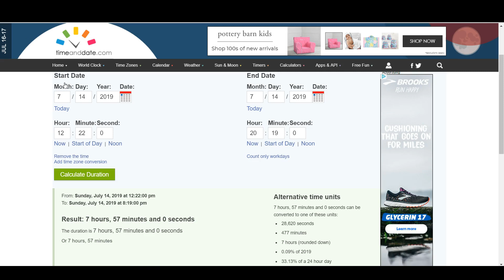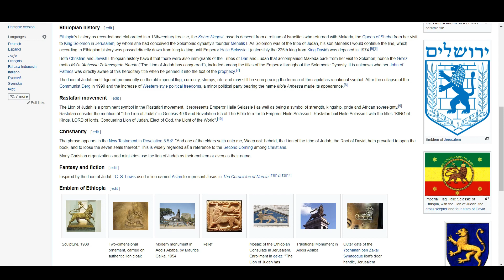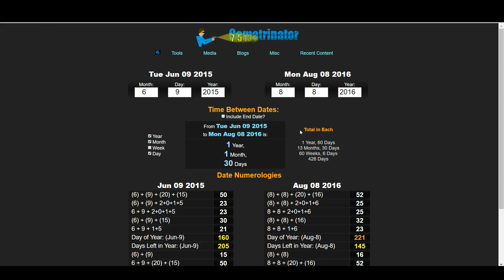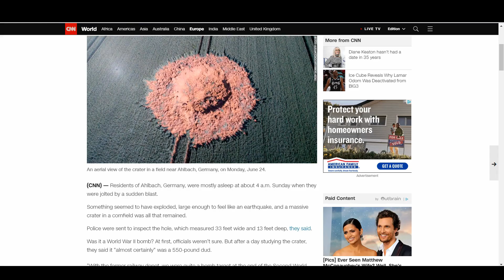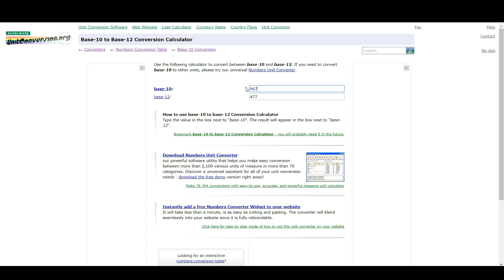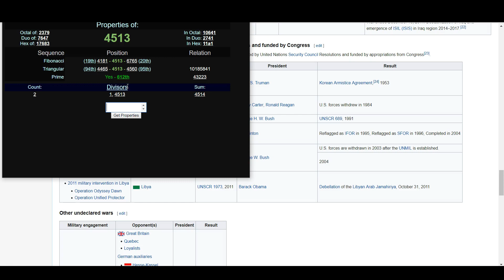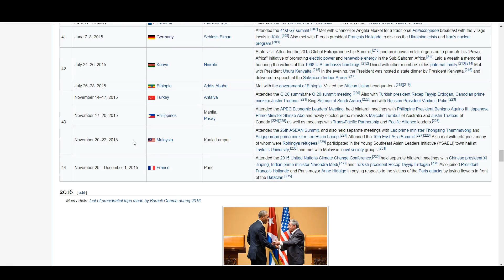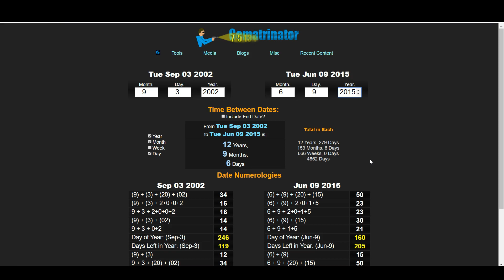Part 3 Germany 1288, Jupiter, Wormwood and World War III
1288 weeks between declarations of war on Germany